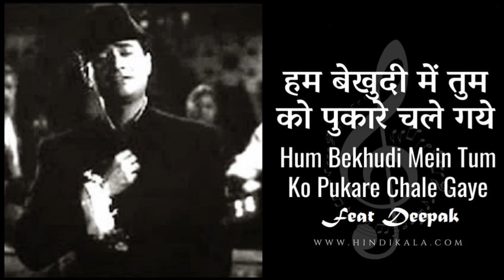Hey!... come sing along...💞☺️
These numbers have been recorded using ameture tools only... however, good for casual singing and enjoying... am sure you would love singing or atleast listening to... 🎼🎼🎼💞😊